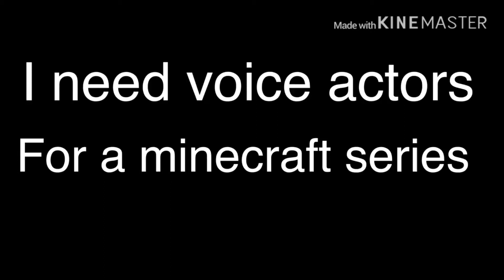Voice actors open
I got lazy